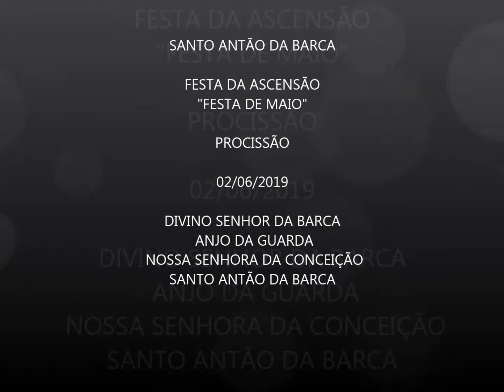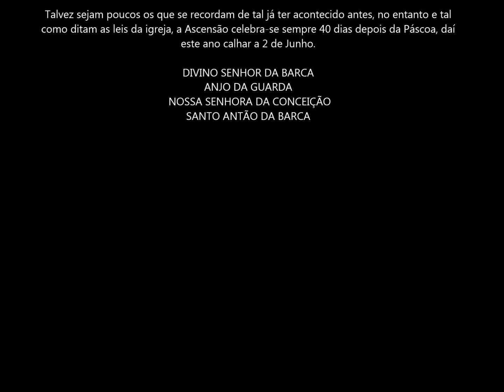SANTO ANTÃO DA BARCA: FESTA DA ASCENSÃO DO SENHOR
SAMBADE
CONCELHO DE ALFÂNDEGA DA FÉ
SANTO ANTÃO DA BARCA
FESTA DA ASCENSÃO DO SENHOR

- "Festa de Maio"-

Habitualmente assim designada e conhecida por todos, a Festa da Ascensão do Senhor realiza-se este ano a 2 de Junho!!

Talvez sejam poucos os que se recordam de tal já ter acontecido antes, no entanto e tal como ditam as leis da igreja, a Ascensão celebra-se sempre 40 dias depois da Páscoa, daí este ano calhar a 2 de Junho.